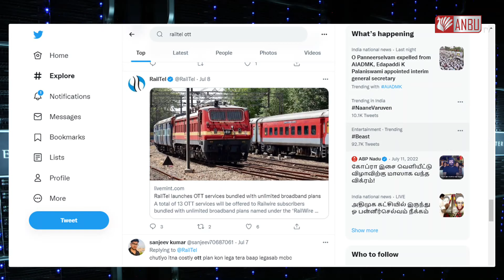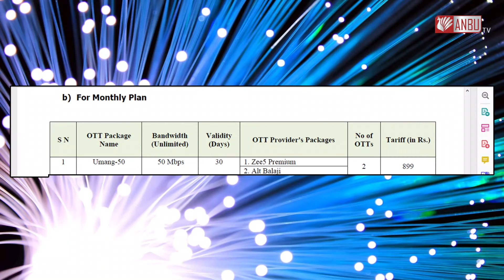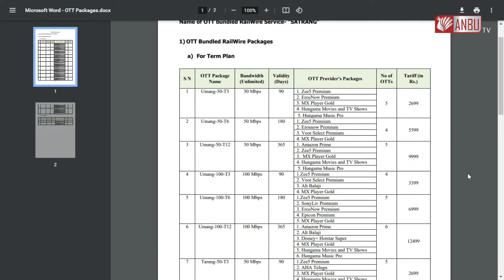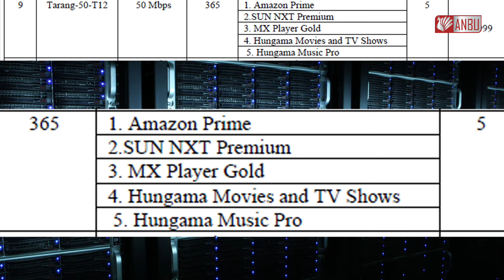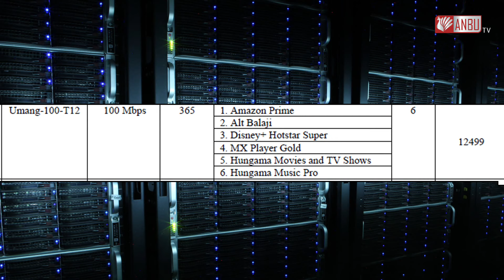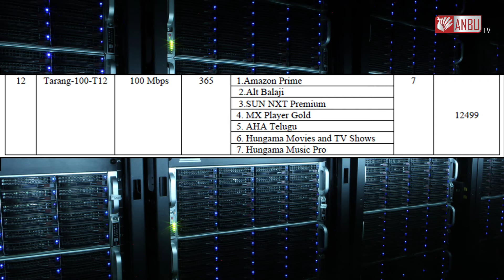Railtel Free OTT Apps With Internet Packs